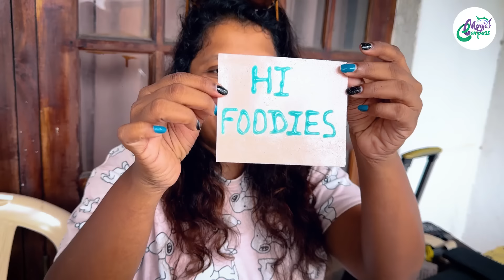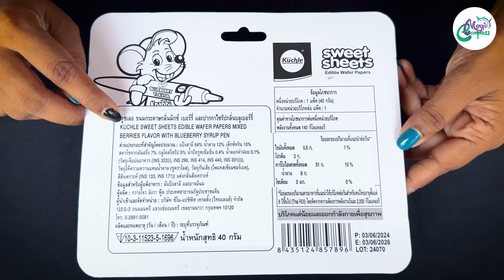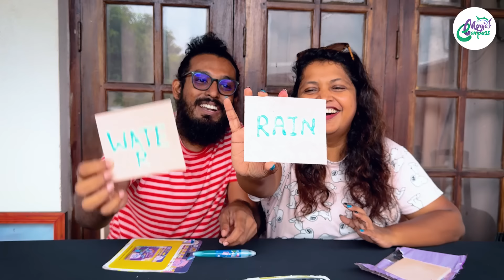එළුවො වගේ කොළ කන්න උනා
චැලෙන්ජ් එකක් ඉල්ලුව අයට ඔන්නෙ මරු චැලෙන්ජ් එකක් ගෙනාවා. ඔයාලා මීට කලින් මේ වගේ චැලෙන්ජ් එකක් දකලා තිබුනද කියන්නකො.